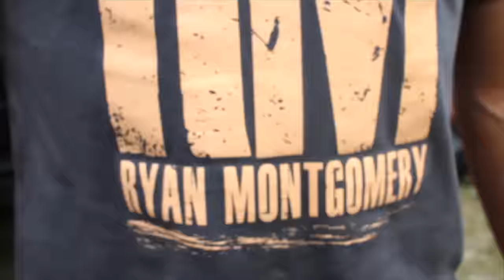"Drop a Tailgate" Live Music Video Filmed at Coral Sky Amphitheatre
Music video by Ryan Montgomery performing "Drop a Tailgate" ©
2018 Ryan Montgomery Music

Videographer: Tommy Burton
Producer/Editor: Ashley Montgomery